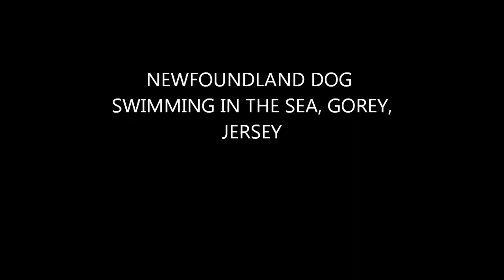NEWFOUNDLAND DOG SWIMMING IN THE SEA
GOREY,  JERSEY